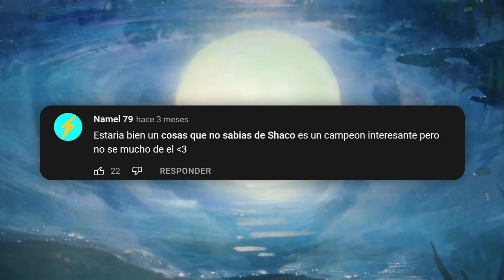LAS PEORES HISTORIAS DE LEAGUE OF LEGENDS